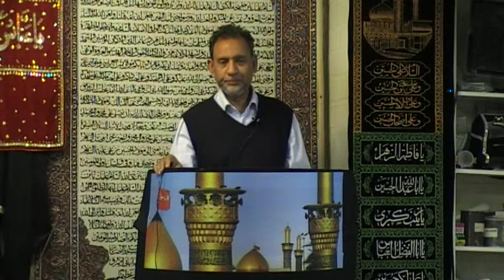Mehfil e Manqabat Jashan Moulood Kaba 2/5/2015 2/2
Mehfil e Manqabat Jashan Moulood Kaba Held In Jaffaria Pakistan Brussels Belgium 18/04/2015